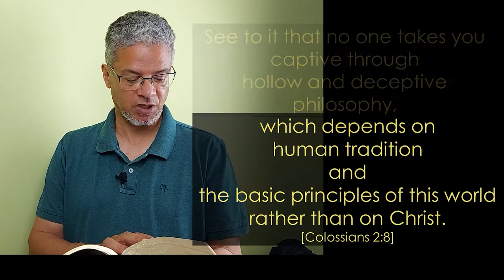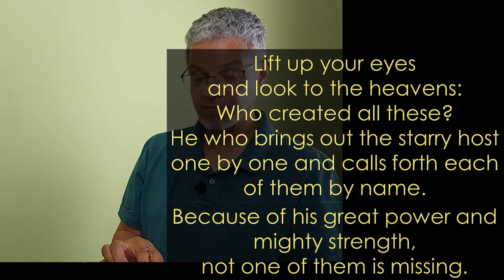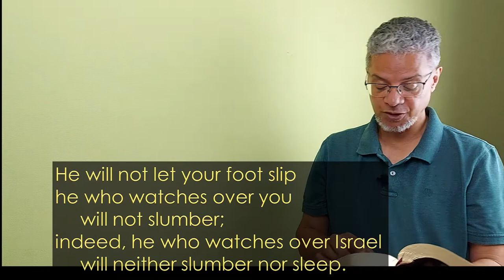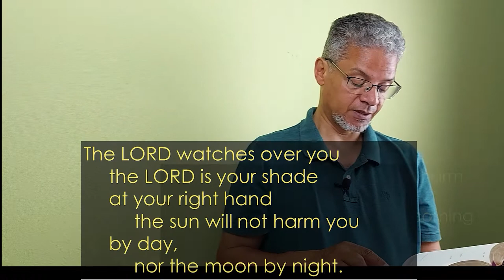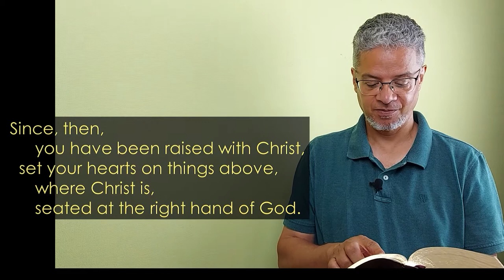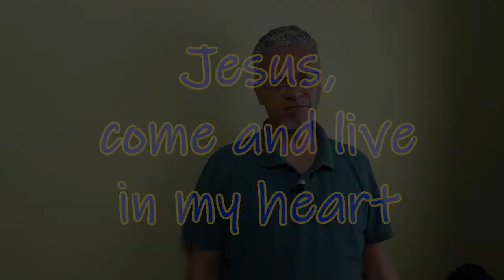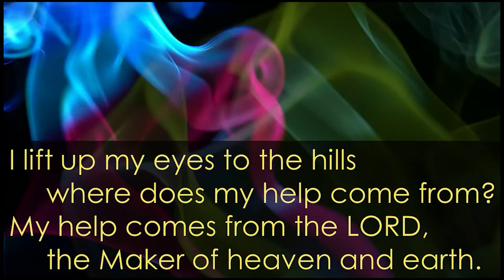Do you want to be SUCCESsful? Then fill your mind with HEAVEN | Colossians 3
Focus on things above. Then Immanuel will fill you and you become the Conqueror God mend you to be.
My desire is to see you grow in all God has for you. That you may find fulfilment in life.

Timecodes
0:00 – A beautiful teaser?
0:13 – Confusion fills the earth
0:46 – Did it really end?
2:14 – Why can’t I catch my breath?
3:31 – I’m a prisoner of NONSENSE? No way! | Colossians 2:8
6:12 – Don’t allow Darkness to rejoice over you | Colossians 2:8
8:40 – Can you fathom His Majesty? | Isaiah 40:26, 28
9:35 – My REAL HELP comes from the LORD | Psalm 121
10:22 – What’s the SOURCE of you wisdom?
11:37 – I live in HEAVEN | Colossians 3:1-2
12:31 – Jesus, please live in my HEART | Prayer of Salvation
13:25 – My prayer for YOU
14:23 – a wonderful ending

+ Bokeh purple  circles dust: By  Tomislav Jakupec/tommyvideo; Footage courtesy of Pixabay
+ Coloured Smoke: Footage courtesy of Videvo.net